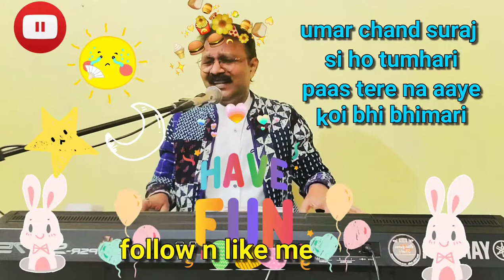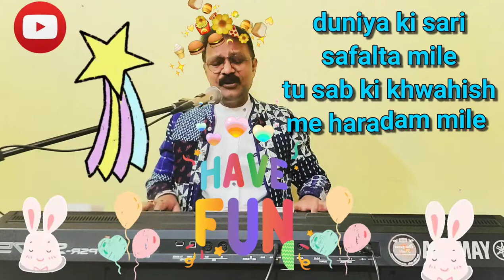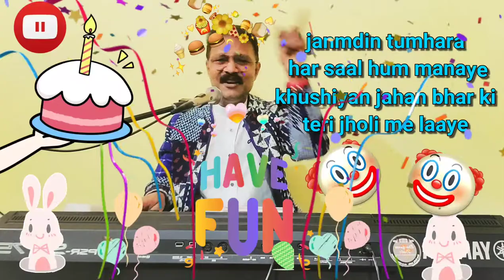Happy birthday song in hindi with lyrics sunil agrahari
Happy Birthday song in hindi english with lyrics,
actually I was singing  traditional Birthday since very long time then thought I should compose something indian  hindi birthday song , that's why I  wrote ,sang ,  record this video . ... this is very fresh and melodious song .